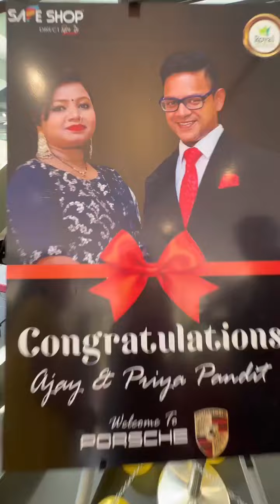😱👍 Porsche car💯 congratulations Ajay sir.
Porsche car India direct seling first shef  shop with congratulation Mr Ajay sir with all family ( India direct selling)